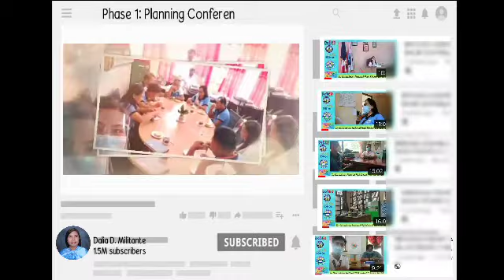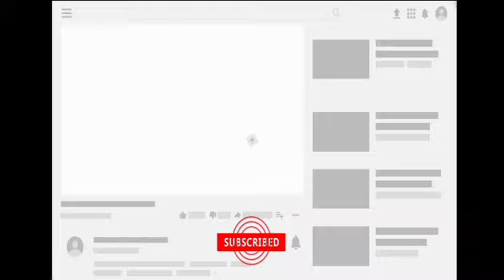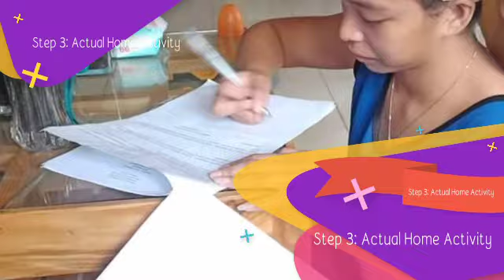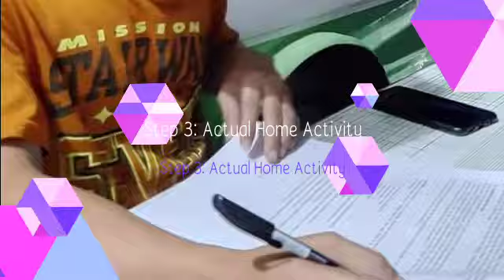DUERO DISTRICT SECONDARY SCHOOLS LDM SIMULATION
It is our greatest pleasure to present to you this video which shows the simulation process of Modular Distance Learning among the Secondary Schools of Duero District (Bangwalog High School, Duero National High School, and Guinsularan National High School). Please watch so that you will have an idea about how the learning delivery modality is expected to happen. Enjoy watching and stay safe!